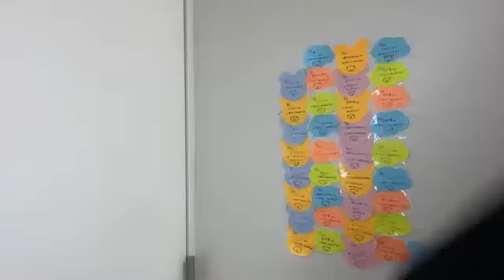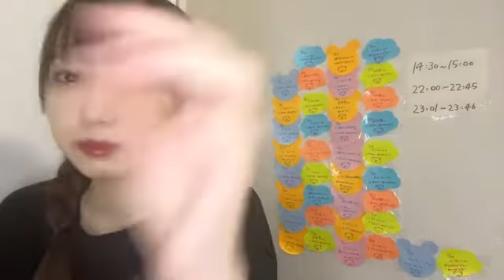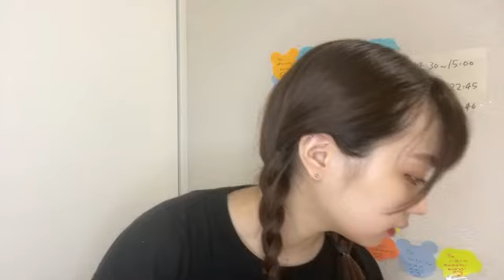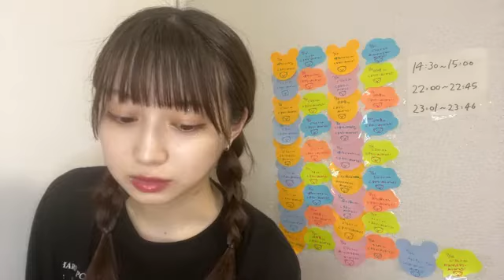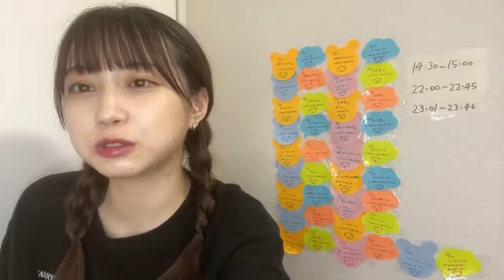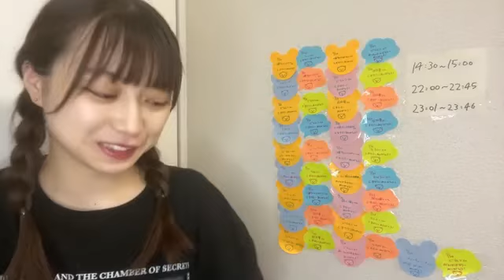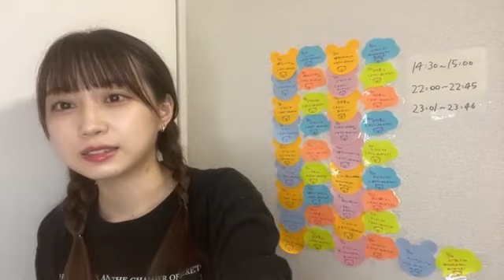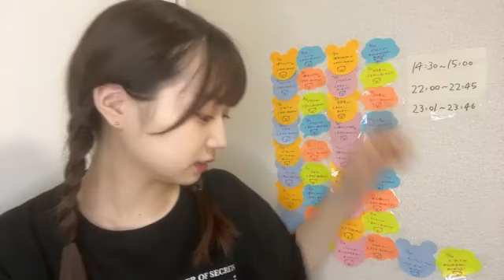2022年07月29日 22時01分35秒 山田 杏華（AKB48 チーム８）